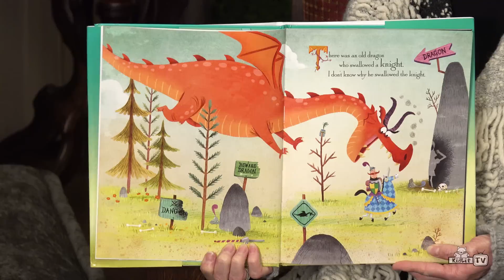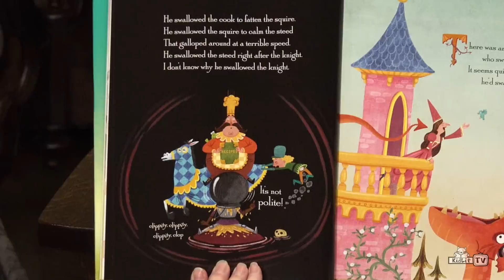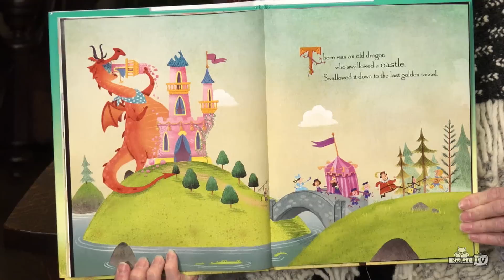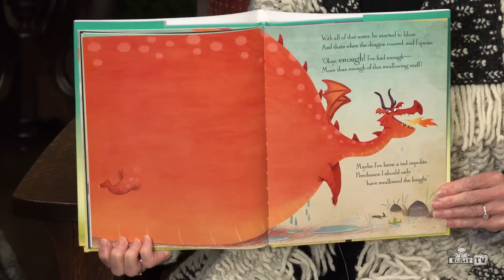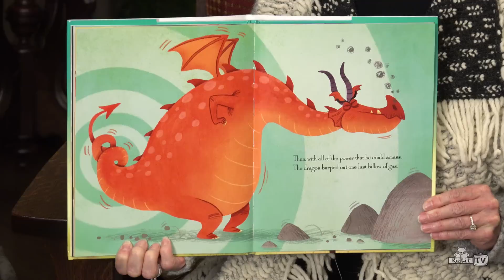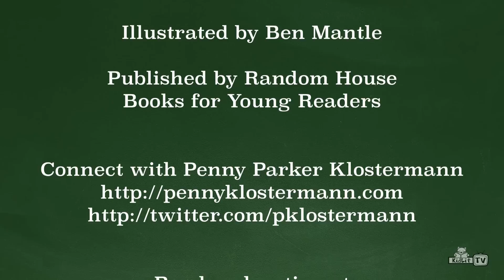Read Out Loud | Penny Parker Klostermann Reads THERE WAS AN OLD DRAGON WHO SWALLOWED A KNIGHT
There Was an Old Dragon Who Swallowed a Knight is author Penny Parker Klostermann's debut picture book. There Was an Old Dragon Who Swallowed a Knight is based on the children's song "There Was an Old Lady Who Swallowed a Fly". Penny's tale follows a dragon who knows nothing of moderation or patience. However, thanks to the handiwork of Penny and illustrator Ben Mantle, the old dragon seems to know comedic timing. He swallows a noble night, a steed who runs at too fast a speed, and many other objects in the land -- living or not. Something tells us this dragon is going to learn a lesson, today.

This episode of Read Out Loud was filmed during The Rhyming Picture Book Revolution Conference at KidLit TV HQ.

KidLit TV’s Read Out Loud series is perfect for parents, teachers, and librarians. Use these readings for nap time, story time, bedtime … anytime!

No matter how many swallowed-fly titles you own, this one belongs on your shelf too. -- Kirkus Reviews

ABOUT THERE WAS AN OLD DRAGON WHO SWALLOWED A KNIGHT"

There Was an Old Dragon Who Swallowed a Knight
by Penny Parker Klostermann, illustrated by Ben Mantle

We all know that there was an old lady who swallowed lots of things. Now meet the old dragon who swallows pretty much an entire kingdom Will he ever learn a little moderation? This rollicking rhyme is full to bursting with sight gags, silly characters, and plenty of burps Parents and kids alike will delight in Ben Mantle's precisely funny illustrations and in Penny Parker Klostermann's wacky rhymes.

to download the There Was an Old Dragon Who Swallowed a Knight activity guide from Random House.